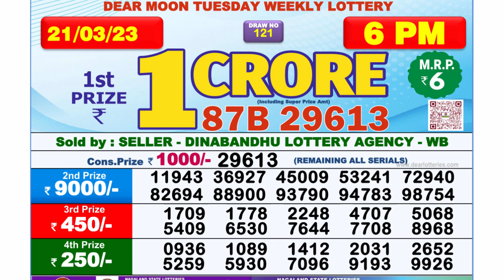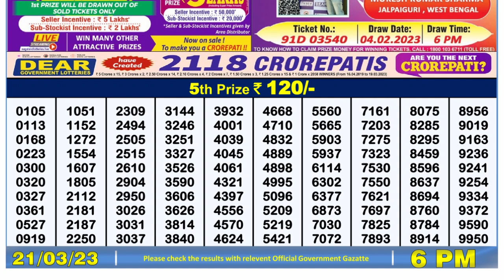Dear Lottery Sambad 6pm today 21.03.23 Nagaland State Lottery Result